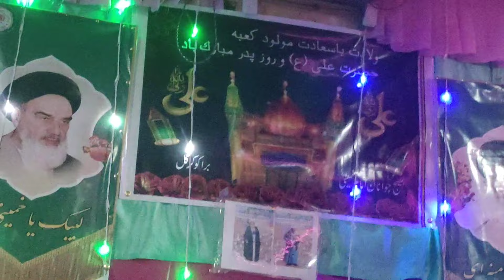13 RAJAB WILADAAT MOLA ALI (a.s) MANQABAT RECITE BY ANAWAR ALI WARIS AT BRAKOO